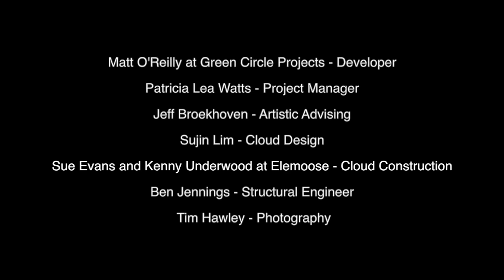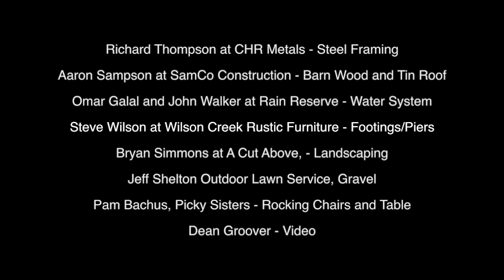Arquitectura sensorial de Matthew Mazzotta. The Cloud House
Construida con restos de una granja abandonada, madera y metal reciclado, The Cloud House (La casa nube) actúa como un retiro meditativo y reflexivo sobre la intensidad de la vida moderna y una demostración de nuestra frágil dependencia de sistemas naturales.
Un espacio diseñado con manera que promueve la meditación y la reflexión tranquila. Pocos sonidos en este mundo son .

From  VIMEO
Author   Matthew Mazzotta